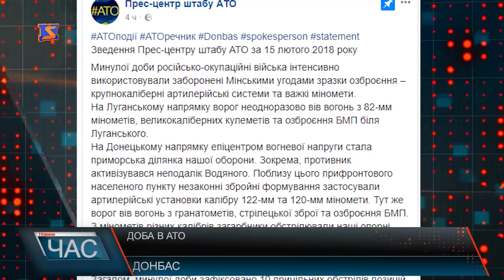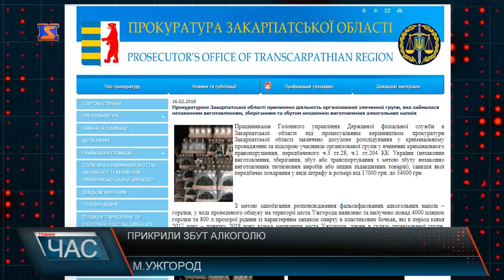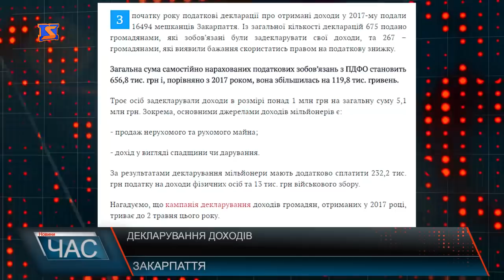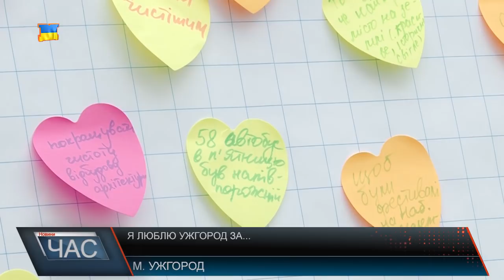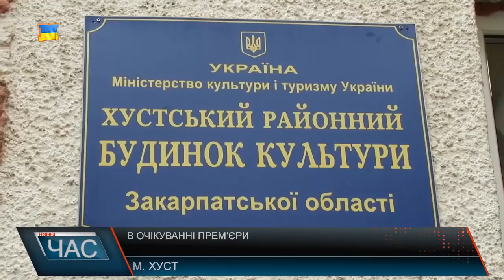Програма “ЧАС”. Hовини Закарпаття за 16 лютого 2018 року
Вшанували - пом’янули воїнів Афганістану
Пам’ятаємо і не забудемо! - вшанування військових
Своїми силами - селяни будують дамбу
Чергова гуманітарна допомога - нове обладнання для медиків.
На вершини за емоціями - відпочинок у горах.
Я люблю Ужгород за... - висловили думку про місто.
В очікуванні прем’єри - оновлена «Наталка Полтавка».